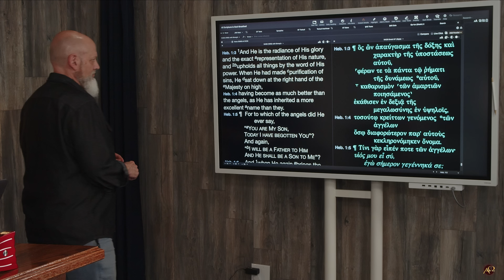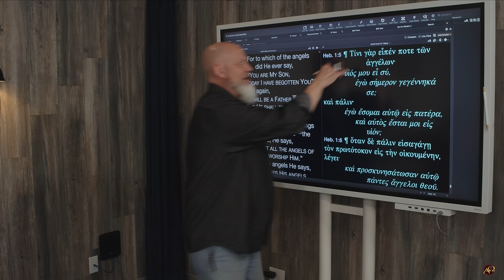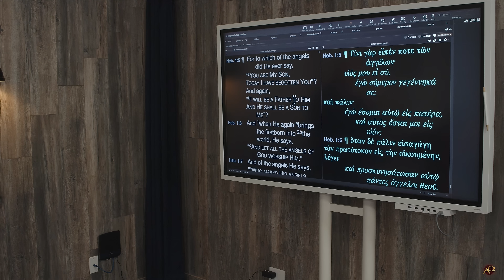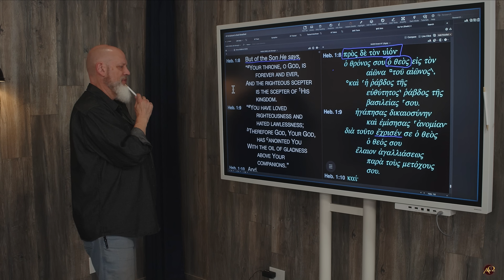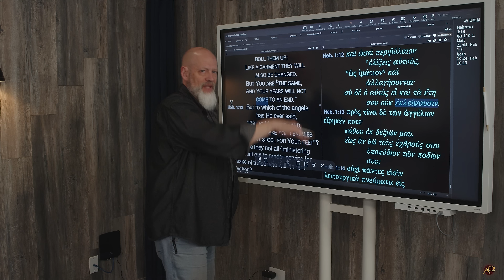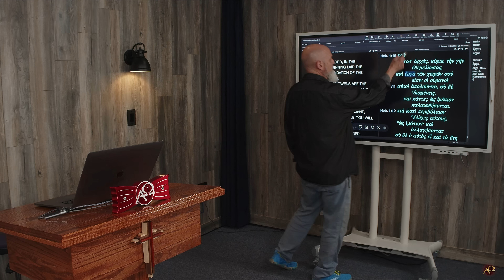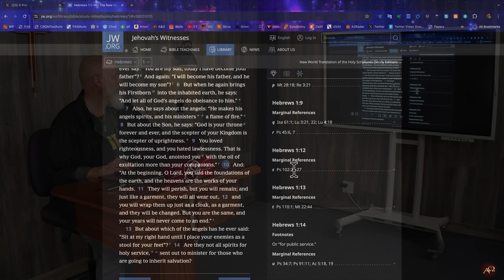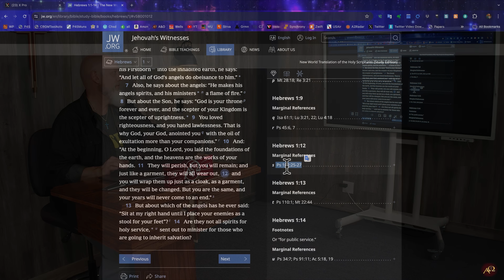RV News, Then Hebrews 1:10-12 and Dale Tuggy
Went over what has been going on over the past few days about our RV---and that fact that we needed to make arrangements to obtain a different one, due to it being defective and needing to be rebuilt. Went through the whole story, mainly for our supporters, as we will need to raise some funds to make up the differences in the trade-in, upgrading our hitch, etc., and all in a matter of weeks since I need to head out in about four weeks for the debates with Jimmy Akin in Louisiana. If you can help us, you can donate to the Travel Fund here.  Then we moved over to the Big Board and looked at Hebrews 1:10-12, and Dale Tuggy's attempt to get away from its testimony to the deity of Christ.